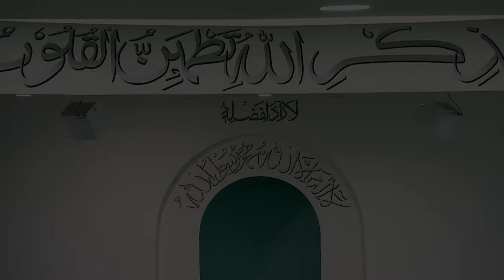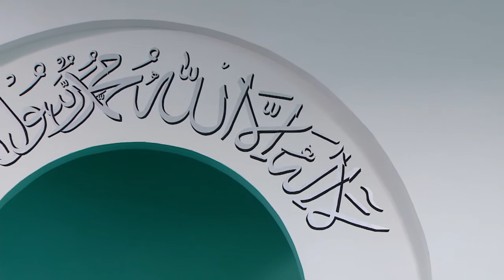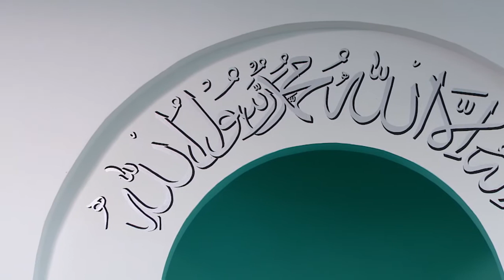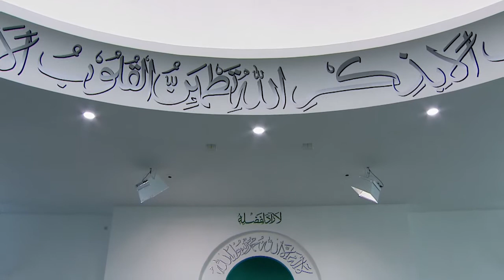Friday Sermon English - 9th Decemer 2016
Friday sermon delivered on December 9, 2016 by the Head of the Ahmadiyya Muslim Community, Hazrat Mirza Masroor Ahmad (may Allah be his Helper), from Baitul Futuh Mosque, London.